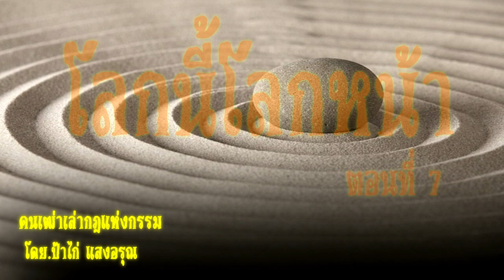โลกนี้โลกหน้า ตอนที่ 7 | คนเฒ่าเล่ากฎแห่งกรรม โดย ป้าไก่ แสงอรุณ